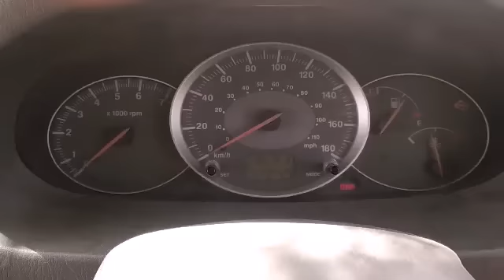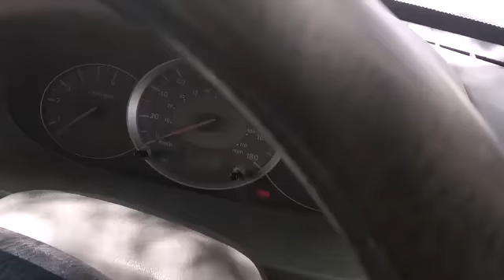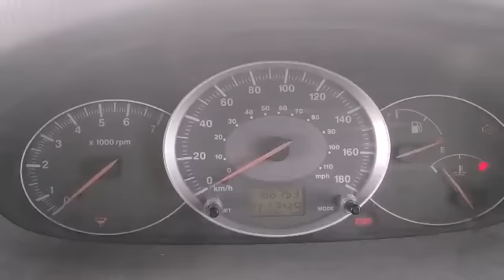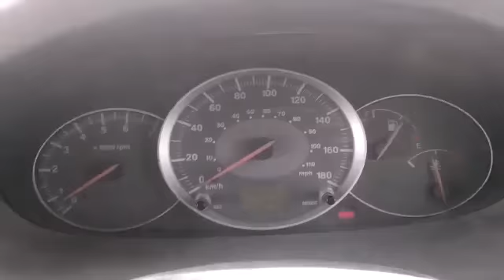mahindra scorpio engine not start faulty diesel pump drv wiring harness hindi